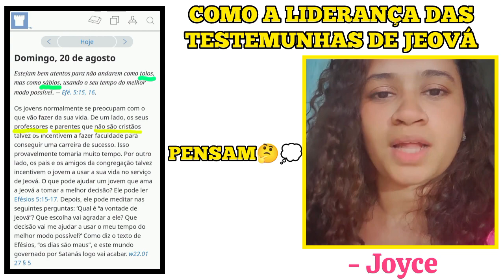Como a liderança das Testemunhas de Jeová pensam🤔💭 - Joyce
Essa pequena série tem por objetivo relatar alguns pontos das Testemunhas de Jeová que elas não falam para outros.

👇Nosso 📗E-book (LIVRO DIGITAL) está em promoção! Compre para ajudar o canal. Custa menos de 4 Reais👇

Caso deseje fazer uma doação para o canal, faça através da chave PIX (E-mail)